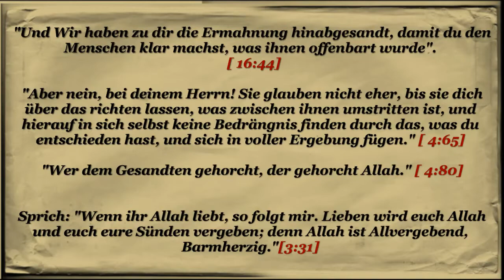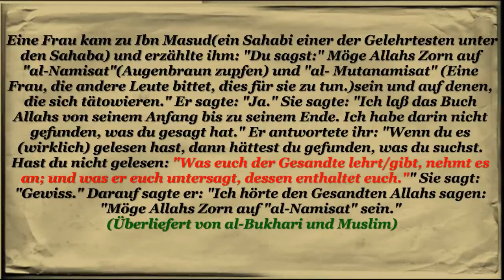Sheikh Othman Al Khamis - Qur`an ohne die Sunna